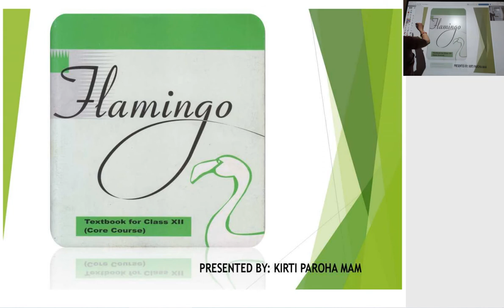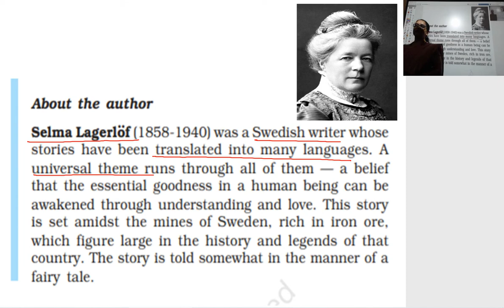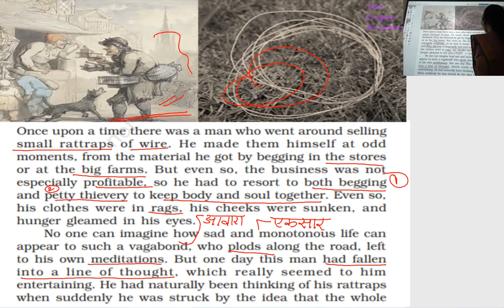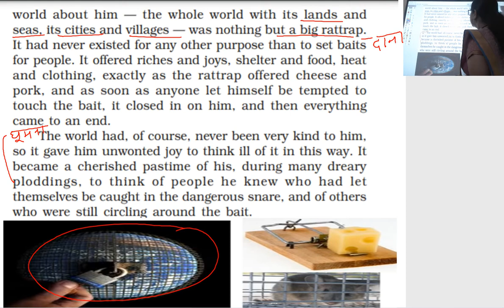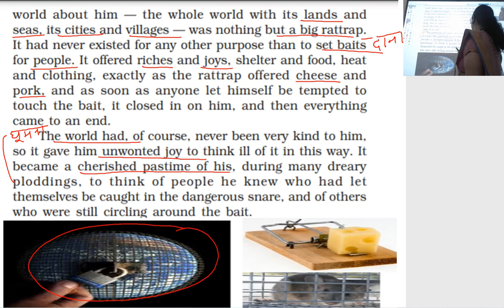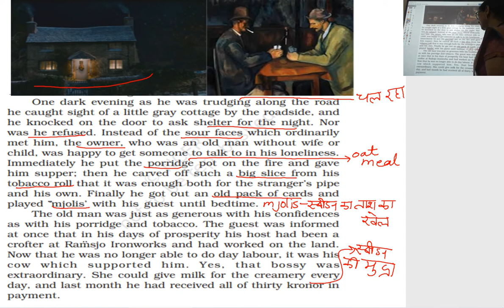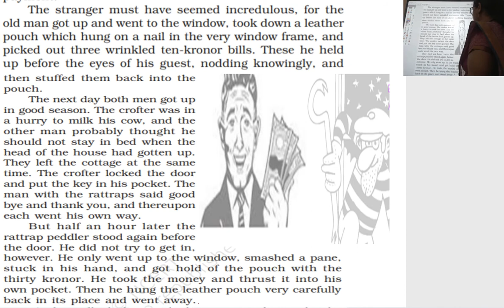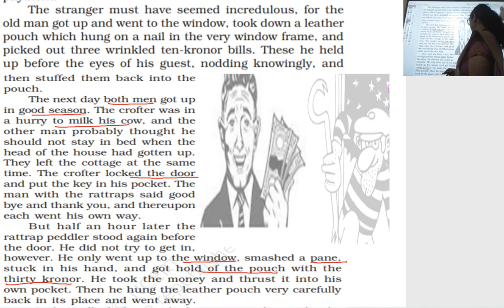Class 12th Flemingo ch4 The Rattrap Part 1